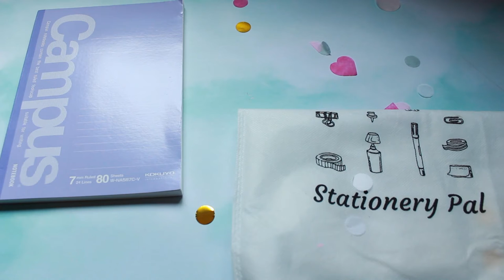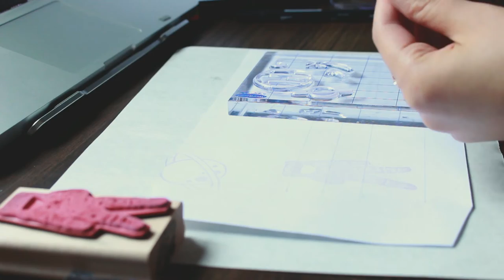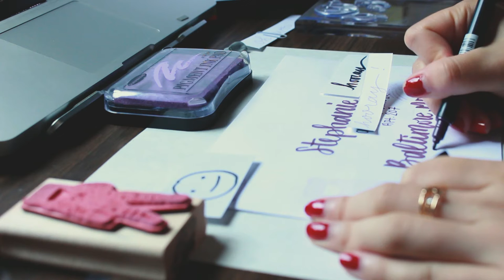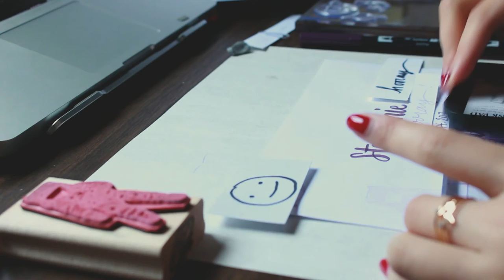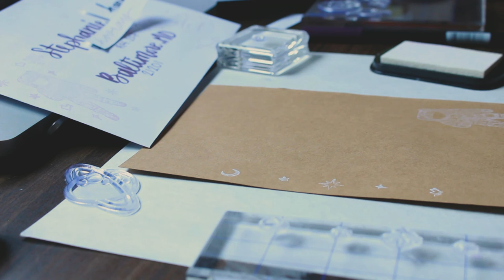Studio Vlog 07: Stationery Haul + Happy Mail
Order some goodies from Stationery Pal!
Haul:
Kokuyo Karu Washi Tape Cutter - White
Holographic Washi Tape - White
Silver Foil Washi Tape - Constellation
Stationery Pal Bullet Journal Set - Lavender Lite
Yes! Purple is my favorite color.

I join Swap-Bot the last month! Getting one of my partner's envelopes ready for her Happy Mail Swap!